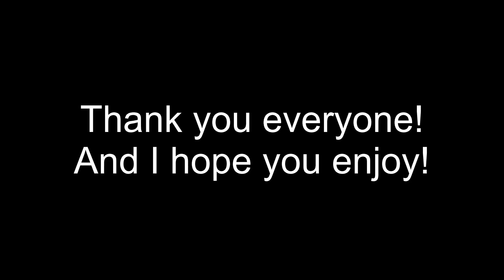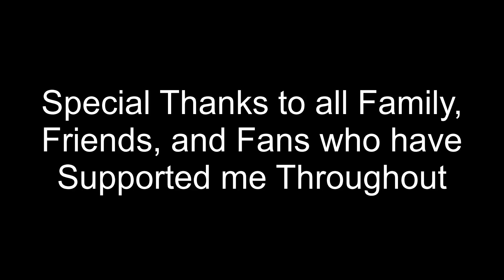S2: E125 -- Still so much to do for the platinum! | FFVII Rebirth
Hope you enjoy! Be sure to check out all of my playlists!